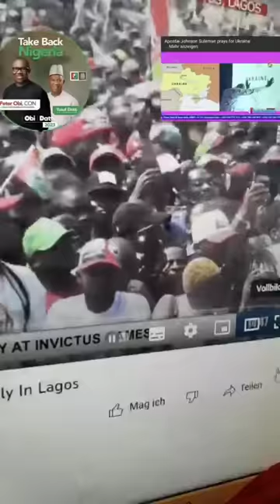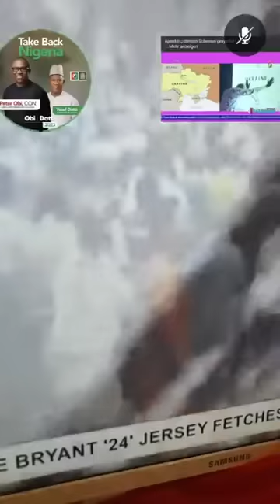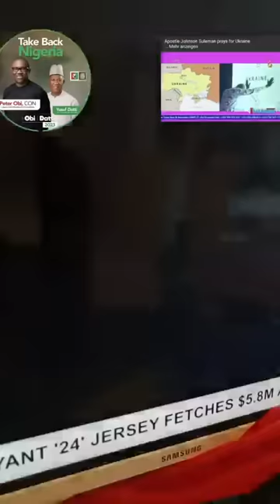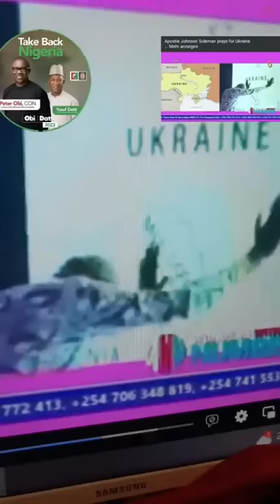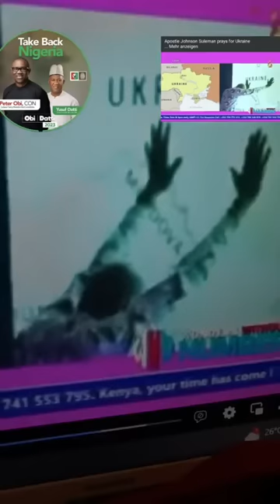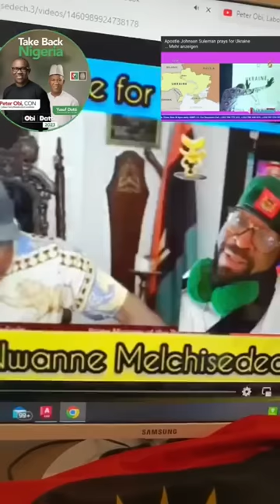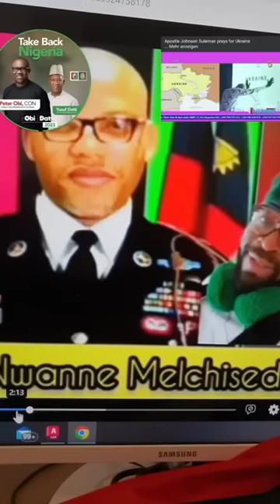Join Mazi Methuselah Ipob Awareness Campaign On Free MNK Unconditionally